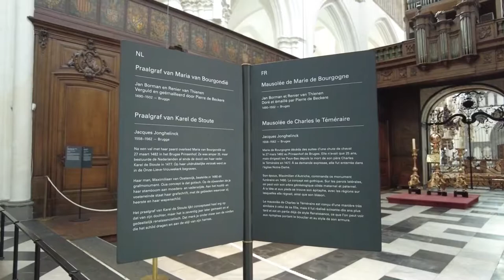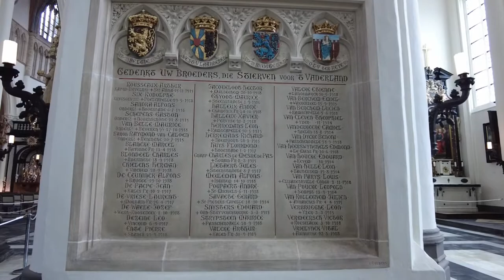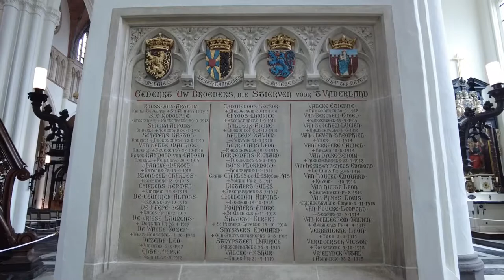O.L.V.-kerk Museum, Bruges, Belgium (Onze-Lieve-Vrouwekerk/Church of Our Lady) (with Subtitles) HD4K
The Church of Our Lady (Dutch: Onze-Lieve-Vrouwekerk) in Bruges, Belgium, dates mainly from the 13th, 14th and 15th centuries. Its tower, at 115.6 metres (379 ft) in height, remains the tallest structure in the city and the third tallest brickwork tower in the world (after St. Mary's Church in Lübeck and St. Martin's Church in Landshut, both in Germany).

Inside you can  find a wealth of art treasures, with Michelangelo’s world-famous Madonna and Child as the absolute highlight. The rich church interior contains numerous paintings, 13th and 14th century painted crypts and the 15th and  16th century tombs of Mary of Burgundy and Charles the Bold. Please join us on our walk!